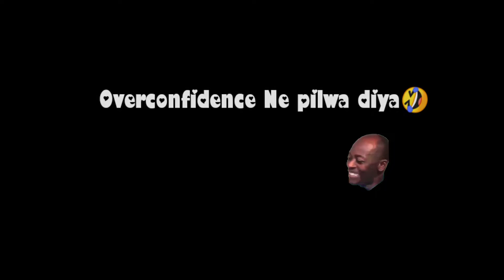Scam 1992 | PUBG Frag Movie | Realme 7 Pubg test | Realme 7 Gameplay ❤️ | 90fps?